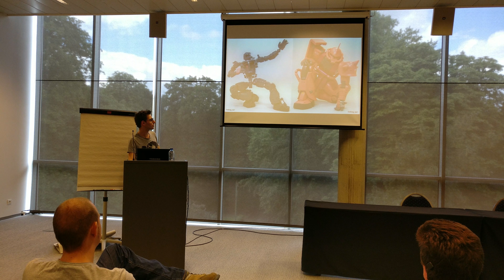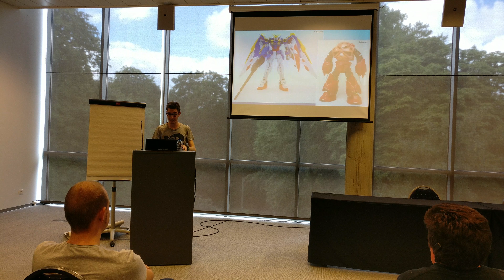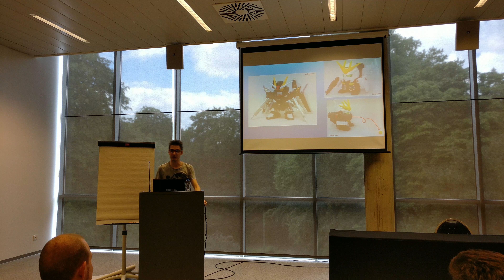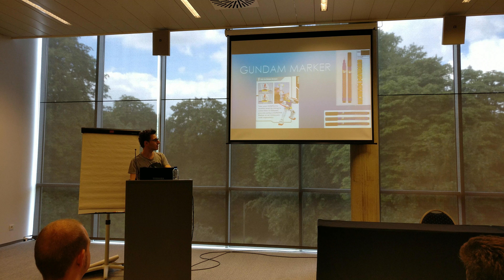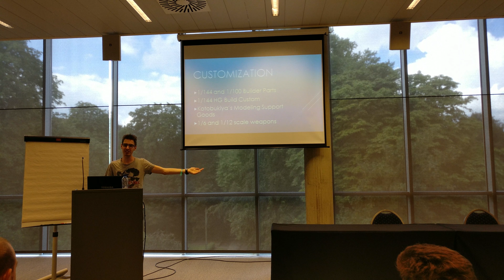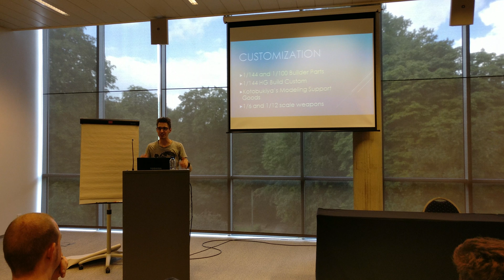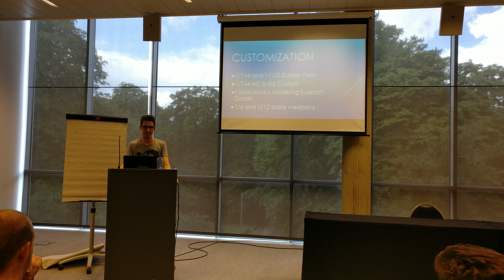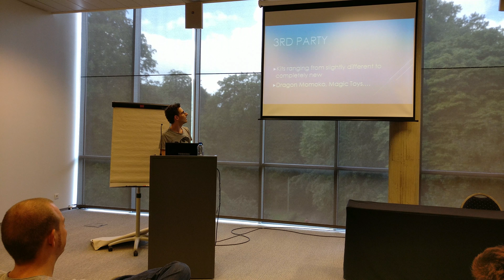Gunpla tutorial panel Atsusacon part 2